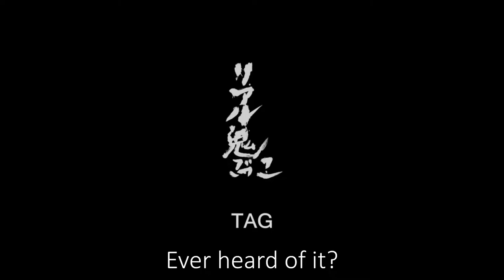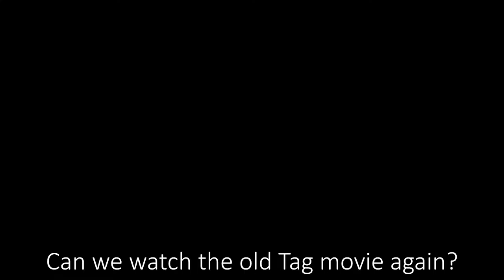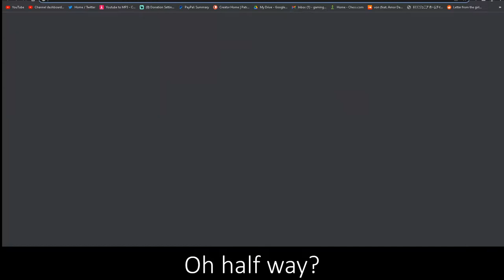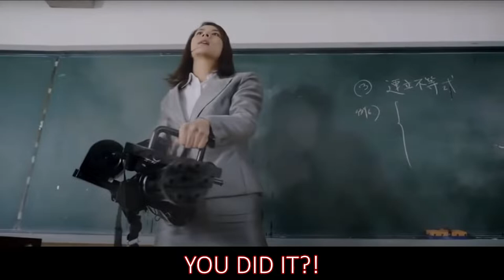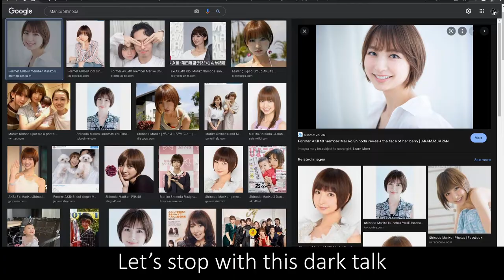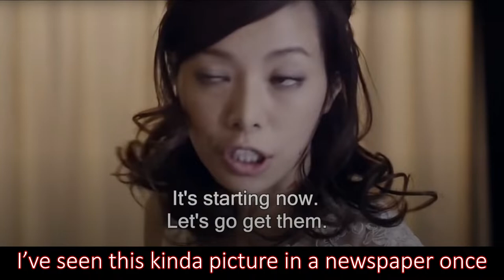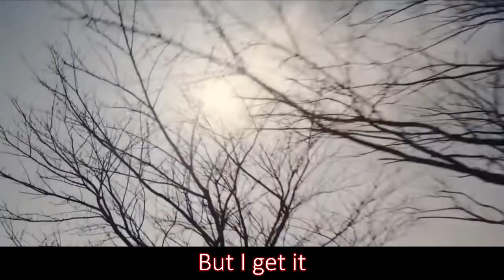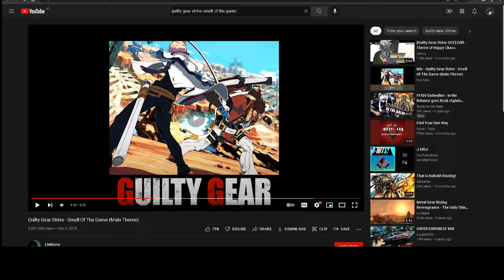Tag (2015) Movie Analysis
Tag JK (2015) was a bit weird. It was fun, with friends yes. But no, it's not a great film and here we are showing you this movie, reaction and analyzing the movie.